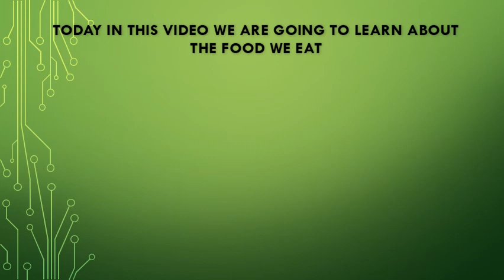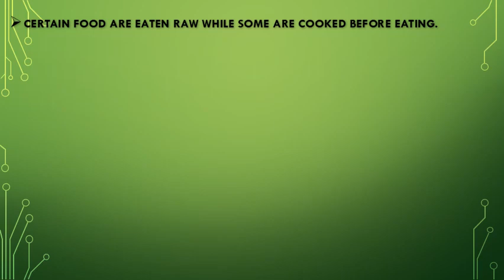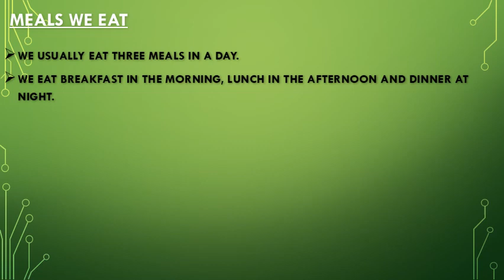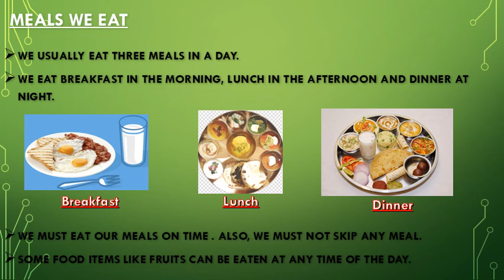Class1 EVS The food We Eat